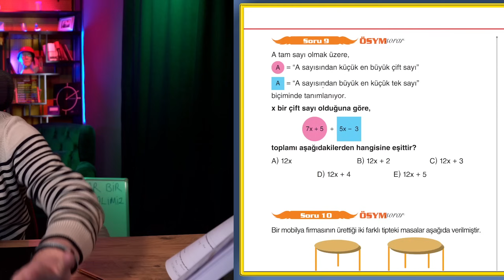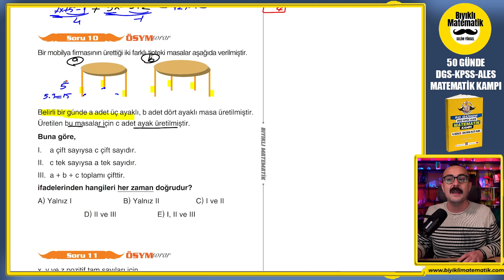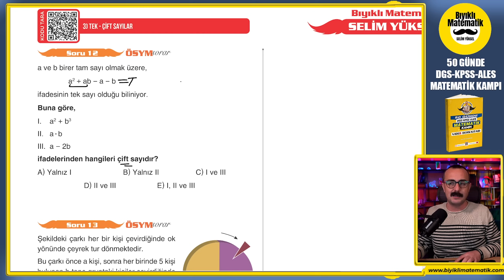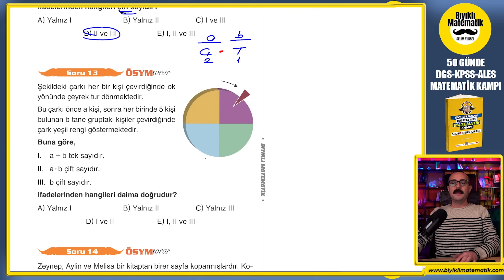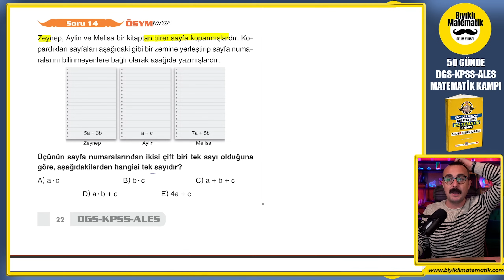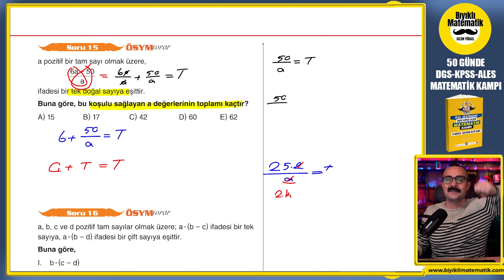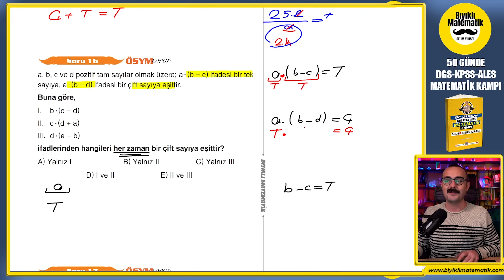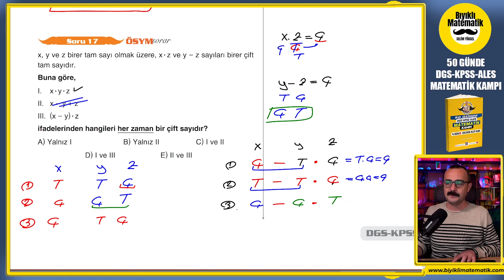ÖSYM SORAR SORULARI | KPSS-DGS-ALES Matematik Konu Anlatımı | 50 Günde KPSS-DGS-ALES Matematik Kampı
Sizleri Son Yıllarda Değişmeye Zorlaşmaya Başlayan KPSS Matematik, DGS Matematik, ALES Matematik Sınavlarına en iyi şekilde hazırlayacağım. KPSS çıkmış soruları, DGS Çıkmış Soruları, ALES Çıkmış Soruları iyi analiz edip harika bir kaynak hazırladık. 50 GÜNDE DGS-KPSS-ALES MATEMATİK . lisans kpss , ön lisans kpss ,ortaöğretim kpss ye uygundur.